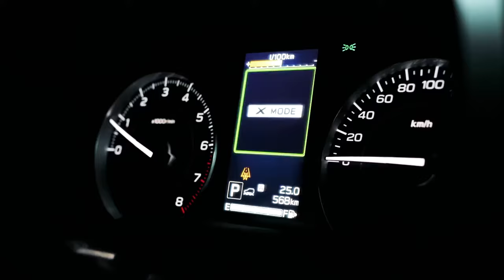La capacidad de un Subaru XV donde importa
Cuando surgen las ganas de aventura, el Subaru XV muestra sus capacidades 4x4. Saca a relucir las bondades de los motores bóxer, de la tracción total simétrica AWD y del sistema X-Mode, un dispositivo que permite llegar más lejos cuando el terreno se complica, por ejemplo, sobre nieve o lodo.

Además, las mejoras en seguridad convierten al Subaru XV en todo un referente tanto en carretera como en plena naturaleza. La tercera generación del sistema EyeSight, el detector de ángulo muerto, el Active Torque Vectoring o las luces inteligentes hacen que sólo tengamos que preocuparnos por disfrutar a bordo del nuevo SUV de Subaru.